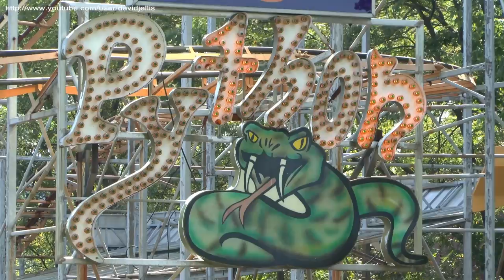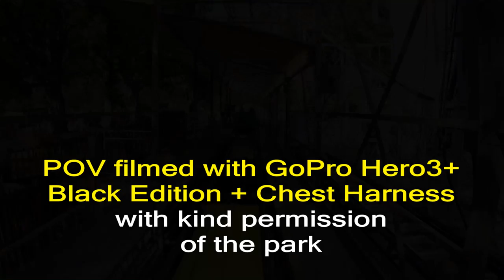Python (front seat HD POV) - Coney Island Cincinnati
Python was a compact Zyklon / Galaxi style roller coaster, designed by D.P.V. Rides that operated at Coney Island amusement park in Cincinnati Ohio between 1999 and 2019. Video features off-ride footage plus a front seat HD POV filmed in August 2017.